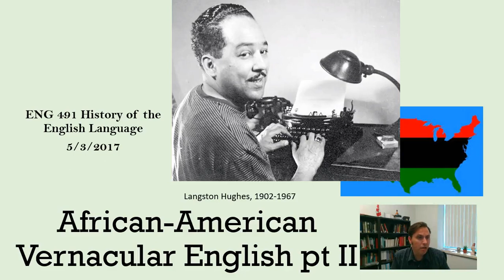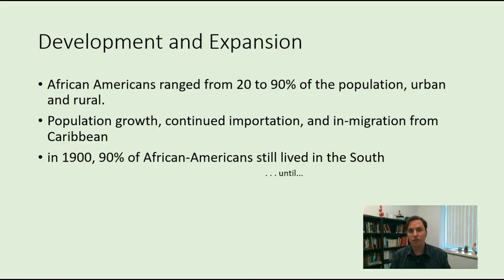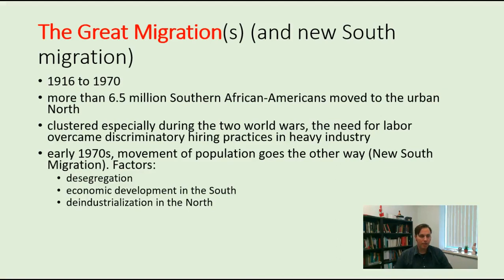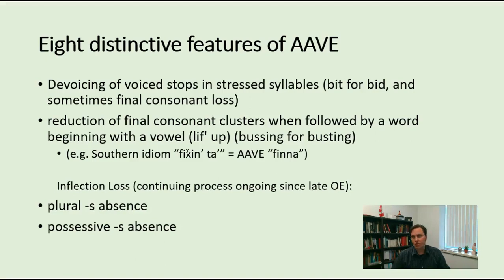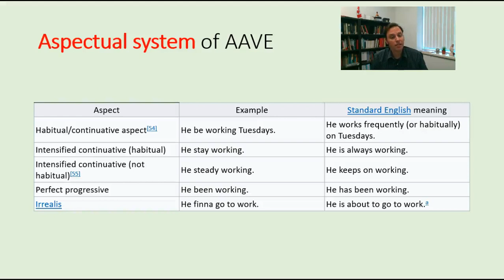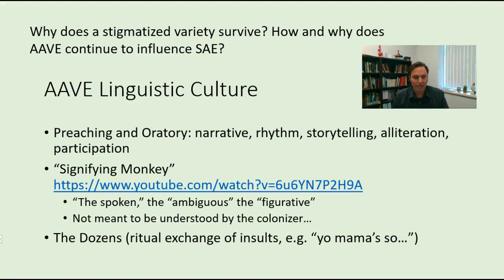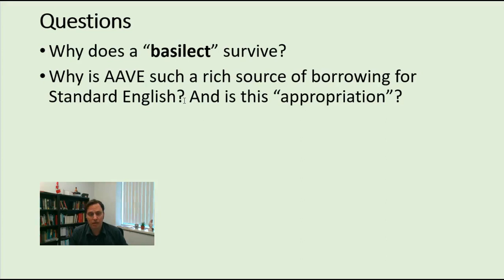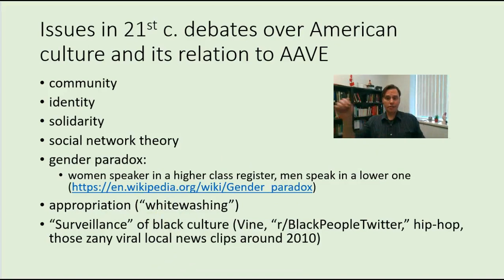491 7 4 AAVE pt 2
African-American Vernacular English in the 20th century
Distinctive Features of AAVE
Controversies